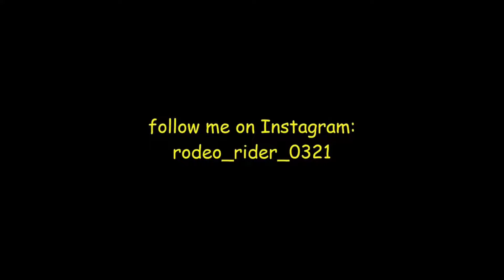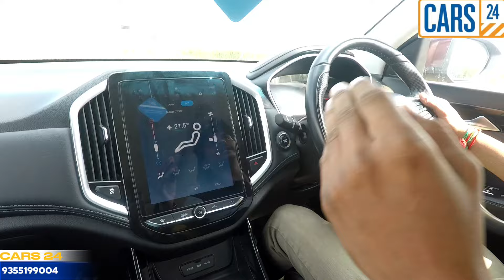Rs.2 L முதல் Rs.22 L வரை | 500+ கார்கள் ஒரே இடத்தில் | 1500+ Cars in Across Tamil Nadu | Cars24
Cars24 Chennai Yard Address -

1. CARS24 Hub - Buy Used Cars in OMR-Navalur, Chennai, beside Numeric UPS, near AGS mall, Gandhinagar society, Semmancheri, Navalur, Chennai, Tamil Nadu 600130

2. No.165, CARS24 Hub - Buy Used Cars in Thiruverkadu, Chennai, 1A1, MGR Nagar Main Rd, MGR Nagar, Koladi Village, Thiruverkadu, Chennai, Tamil Nadu 600130
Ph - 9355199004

CARS24 is a current generation ecommerce platform for pre-owned cars. We provide the best experience for car buyers by offering a wide assortment of certified.

Benefits :

1. Free Warranty
2.Quick financing
3. Top possible Quality with 140 check points
4. 7 Day easy return
5. Hassle free ownership transfer.